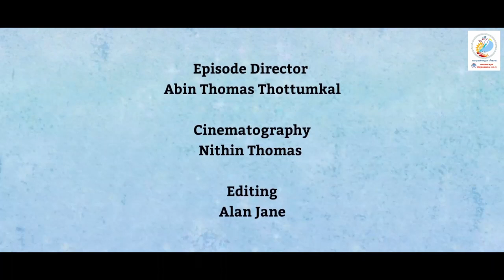ONLINE CATECHISM, STD 6️⃣ CHAPTER 2️⃣ PART 1️⃣ VIJNANABHAVAN, KOTHAMANGALAM